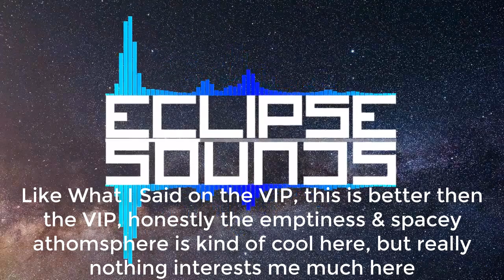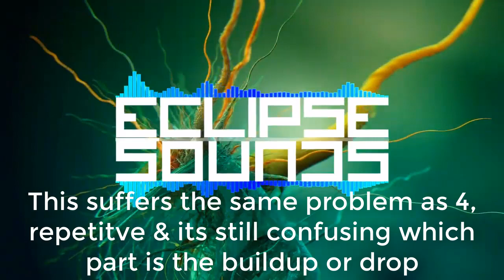[69 subs special 1/3] Ranking LuminatedGalaxy and 4$$4$$1N L136H on Eclipse Sounds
Too Lazy to do an description :(